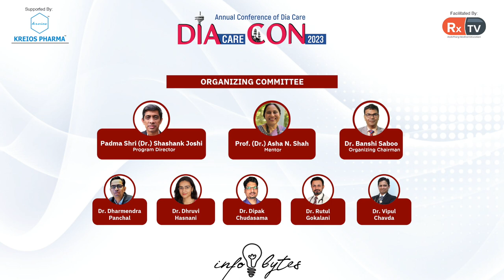Dr Bijay Patani on the topic of insulin intensification | Infobytes | DIAcareCON 2023